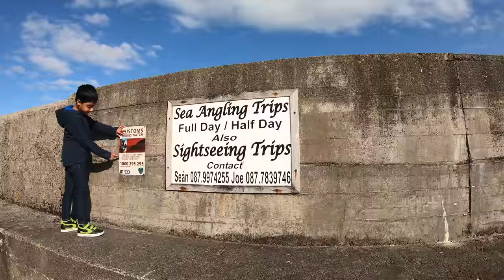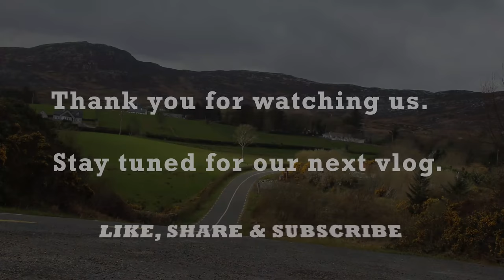FANAD DRIVE BY LIJO BETZ, IRELAND. അയർലണ്ട് മലയാളി ട്രാവലോഗ് / MALAYALAM TRAVEL VLOG - 1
This is our first video on youtube. We are taking you to a short drive.

Places: Rathmullan is a small seaside village on the Fanad Peninsula in County Donegal, Ireland
Distance from Letterkenny to Rathmullan: 24.1KM

 Fanad is a peninsula that lies between Lough Swilly and Mulroy Bay on the north coast of County Donegal in Ireland. You can cover Fanad head to Milford is 25KM.

REF: Wikipedia

copyright LIJO BETZ 2019